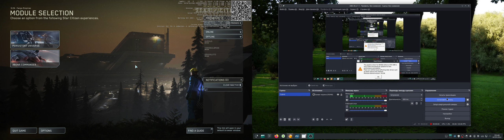Party markers and sync in alpha 3.24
used 2 separate computers with 2 separate wired network connections, things looked good at first, then broke as soon as one player left and returned